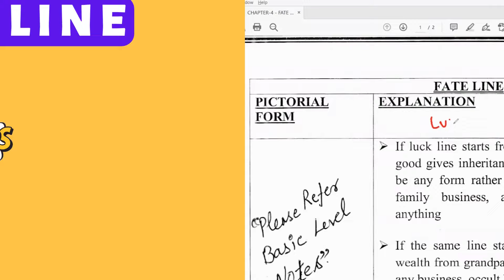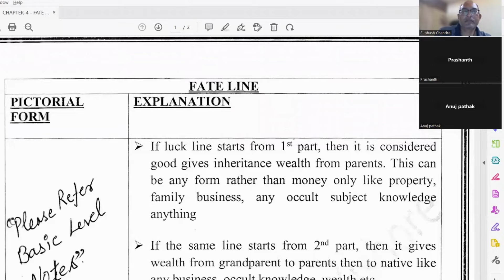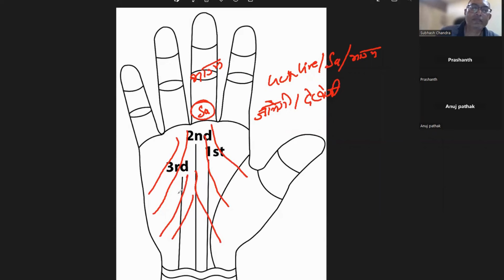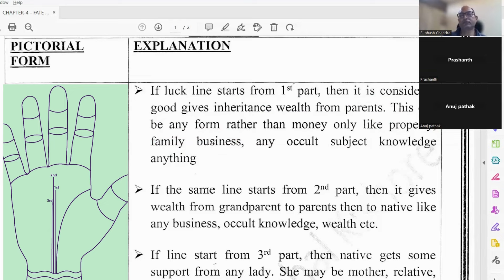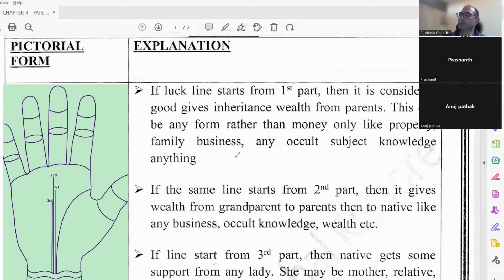भाग्य रेखा | LUCK LINE | भाग्य रेखा और धन रेखा अलग हैं || LECTURE-11 PART-1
भाग्य रेखा को धन रेखा नहीं कह सकते | LUCK LINE IS NOT MONEY LINE |

We have started our ONLINE PALMISTRY classes. The entire palmistry course is designed in two parts (i) Basic Level & (ii) Advance level.
At the basic level, we study fundamentals about palm, Palm shape, colour, skin texture, fingers, nails, planets, mounts and their boundaries, and all types of lines and combinations. We also study the marriage line, divorce line, travel line, education line, luck line and education line.

At the Advance level, we study prediction, time calculation, event calculations, longevity calculations, bracelets, and career in detail.
We also study the time of marriage, married life and chances of divorce.

PALMISTRY COURSE DETAILS

Each class 1 hour
We have 2 level
Basic and advance
Basic:- 6~8 classes

Reading material soft copy be provided

1-Advance:- 8~10 classes
2-Reading material hard copy with pictorial explanation be provided.
3-Live Practical example discussion on each topic.
4-Only on weekend classes Offline / Online Mode both

This is a lifetime membership, students can join any ongoing batch for brush-up or revision.

Classes be in Hindi and English both.

Study Material be only in English.